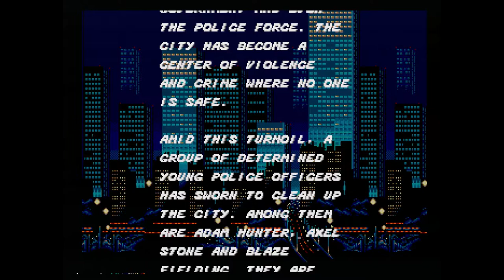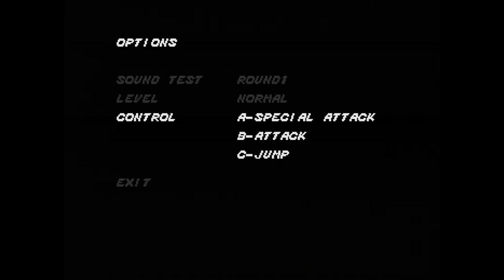Streets of Rage Gameplay (Genesis) 1080p HD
Capture Method: Genesis 1 (HD Graphics) into OSSC (4x) via SCART RGB into Xbox One (signal normalization) via HDMI into Elgato HD60 S via HDMI

Game: Streets of Rage
NA Release Date: September 18, 1991
Platforms: Genesis, Game Gear, Master System
Developer: Sega
Publisher: Sega